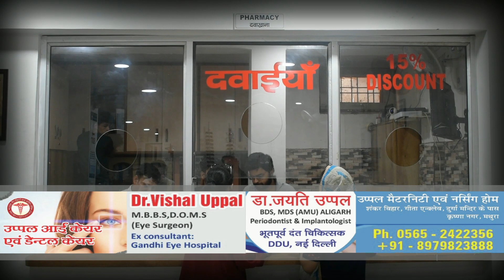धोखाधडी करने वाले को 7 साल की सजा व 10 लाख का जुर्माना